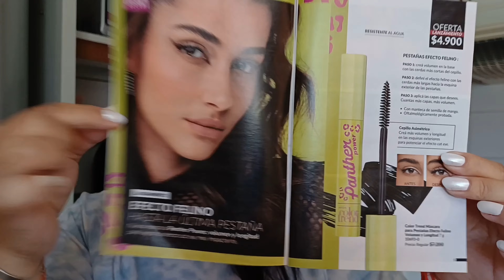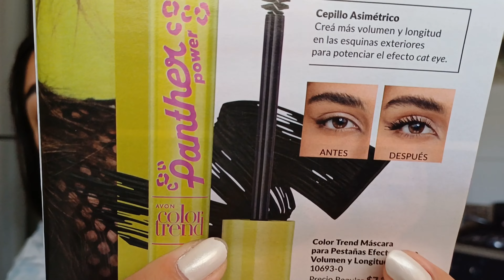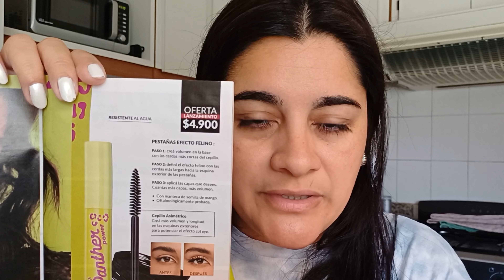RESEÑA MÁSCARA DE PESTAÑAS PANTER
Holis como están!!!??? Les dejo una nueva reseña!! Espero que les guste!!! Besitos!